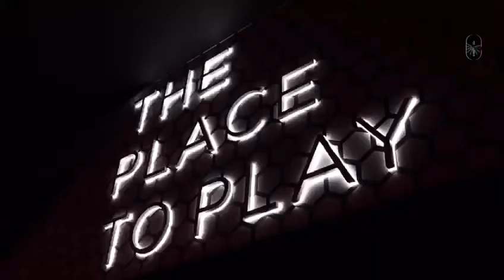Arena The Place To Play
Gamers de Toluca y Metepec disfrutaron de la experiencia de Arena The Place To Play level 7 que se inauguró en Town Square Metepec y disfrutaron de las excelentes instalaciones que ofrece un Gaming Center vanguardista y de primer nivel, equipado con lo último en software y hardware; Arena lleva la experiencia de los videojuegos a otro nivel.